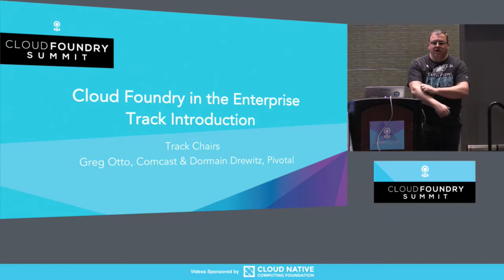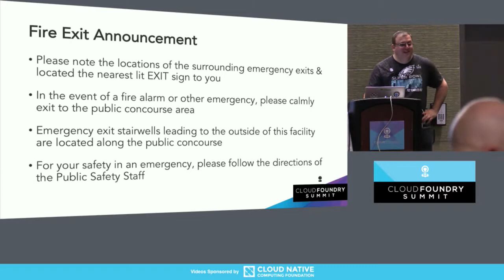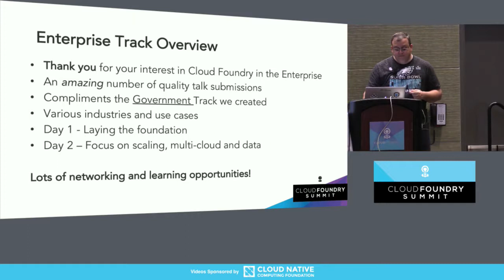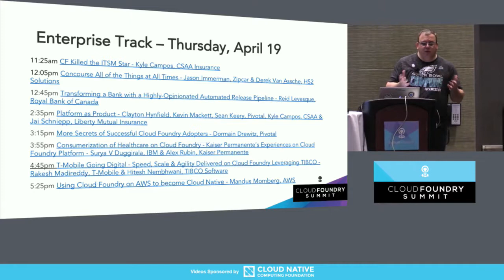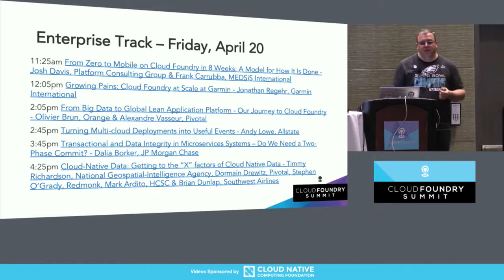Introduction to the Cloud Foundry in the Enterprise Track - Greg Otto, Comcast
About Greg Otto
Note - Keynote speaker at Cloud Foundry 2016, 2017 and SpringOne Platform 2016, 2017 BIO - As Executive Director of Cloud Services at Comcast, Greg is helping transform the product delivery experience. A 20+ year veteran with roots as a programmer, he is passionate about improving the lives of Comcast development teams. Greg has been a driving force for cloud, after initiating the program over 8 years ago, and has focused a lot of his time partnering with the Pivotal Cloud Foundry team since 2014. Greg and team have delivered a robust Pivotal Cloud Foundry environment across hybrid cloud environments, enabling critical application refactoring efforts and fast adoption across the enterprise.